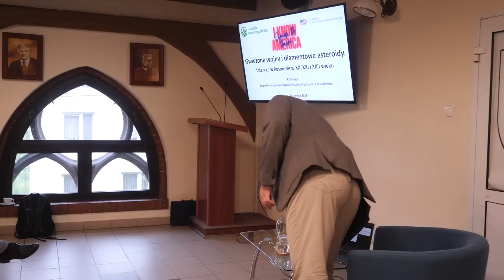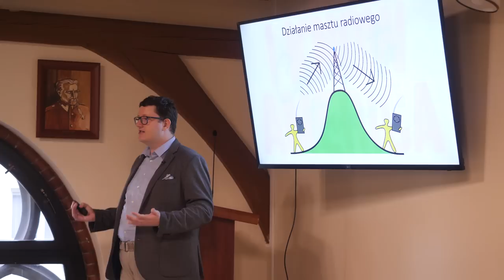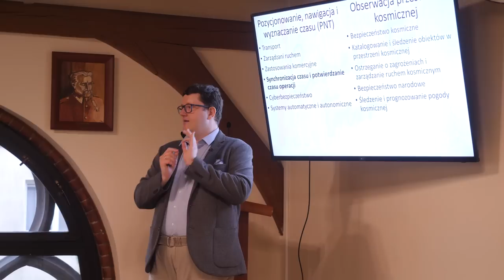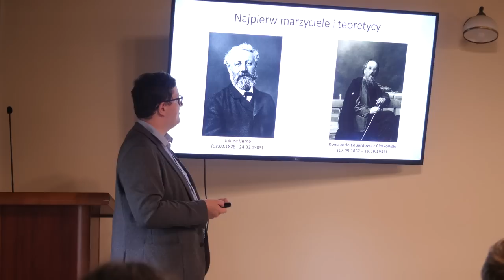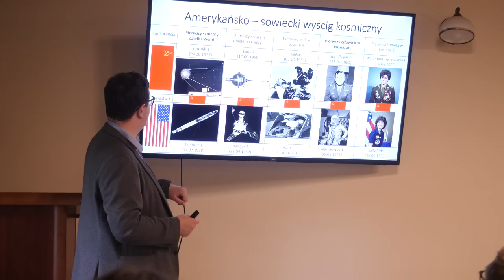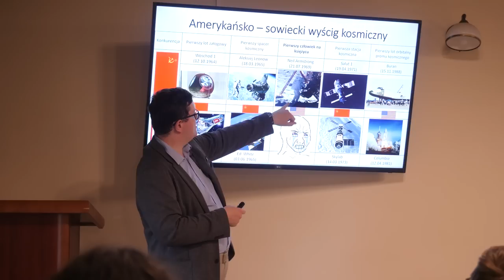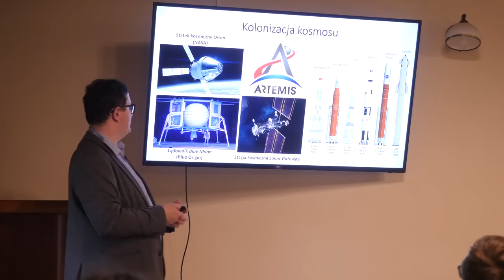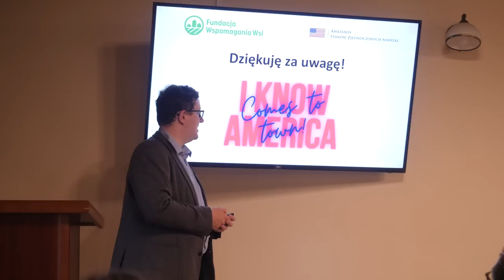Gwiezdne wojny i diamentowe asteroidy. Ameryka w kosmosie w XX, XXI i XXII wieku - Piotr Szyja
Czy za naszego życia patrząc w niebo będziemy świadkami scen jak z Gwiezdnych Wojen, gdzie rywalizujące ze sobą mocarstwa będą strącać swoje statki laserami? Czy widok XIX-wiecznych osadników ciągnących na zachód Ameryki Północnej i potężnych rakiet wynoszących ludzi w kosmos mają ze sobą coś wspólnego?

Kosmos jako „ostateczne pogranicze” – eksploracja kosmosu a „mitologia amerykańska”

Piotr Szyja zarysował historię eksploracji kosmosu przez USA skupiając się przede wszystkim na głównych powodach rozpoczęcia eksploracji oraz czynnikach wpływające na jej kierunki. Tłem do rozważań stała się relacja między eksploracją kosmosu a „mitologią amerykańską” w kontekście idei tzw. Boskiego Przeznaczenia (ang. Manifest Destiny) oraz „charakteru narodowego” Amerykanów, do którego w popularnym ujęciu charakteryzuje indywidualizm i przedsiębiorczość.

Eksploracja kosmosu dziś i w przyszłości

Zdaniem Piotra Szyi istnieją dwa zjawiska, które kształtują i z dużą dozą prawdopodobieństwa będą kształtować relacje Ameryki i Amerykanów z przestrzenią kosmiczną.

Pierwszy z nich to - wynikająca z rosnącej zależności zachodnich społeczeństw od danych, produktów i usług dostarczanych za pomocą zdolności kosmicznych – rosnąca podatność i wrażliwość na zakłócenia w tym dostępnie, skrzętnie wykorzystywana przez państwa kwestionujące obecny porządek międzynarodowy – głównie Rosję i Chiny. W wyniku tego przestrzeń kosmiczna staje się kolejną domeną prowadzenia działań wojennych i kolejną areną rywalizacji mocarstw. Przedstawione zostaną obecne jak również przyszłe konsekwencje tego zjawiska.

Drugim z omawianych zjawisk jest rozwój tzw. New Space lub Space 4.0. czyli trendu polegającego na rosnącej demokratyzacji i komercjalizacji przestrzeni kosmicznej, co wynika wprost z postępu technologicznego obniżającego koszty produkcji, wyniesienia i obsługi zdolności kosmicznych.

Swoistymi liderami tego trendu są amerykańscy (i nie tylko) przedsiębiorcy-celebryci, zwani „baronami kosmosu” – Elon Musk, Jeff Bezos, Richard Branson. W wyniku tego trendu w wykładniczym tempie przybywa obiektów na orbicie, co z jednej strony stanowi ważny czynnik rozwoju gospodarczego, z drugiej jednak – zwłaszcza w kontekście zaostrzającej się sytuacji bezpieczeństwa – jest także źródłem licznych ryzyk.

Na koniec Piotr Szyja wymienił również najciekawsze i najbardziej obiecujące kierunki komercyjnego wykorzystania przestrzeni kosmicznej, jak podróże i kolonizacja ciał niebieskich, ale też górnictwo kosmiczne.

Materiał nagrany w ramach projektu I Know America Comes to Town finansowanego przez Ambasadę USA w Warszawie.